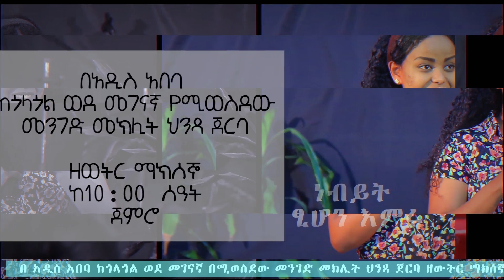Prophetess Tsion Emiru የአድራሻ ለውጥ ……..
Check Out New  Videos More Prophetic Videos Now at Tsionemiru/ የኃለኞዉ ክብር ቤተክርስቲያን    Prophetic/Preaching/worship brings New Videos  Enteretanment .  and  Video Clips for you blessed;- Official Video Subscribe  today for latest gospel songs: Here:

© Copyright: Tsionemiru Inc 2019